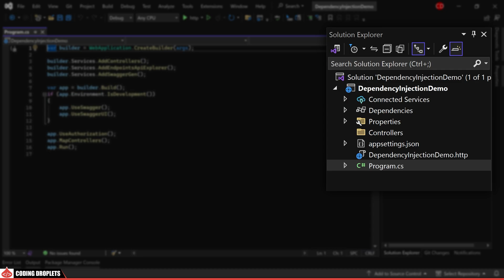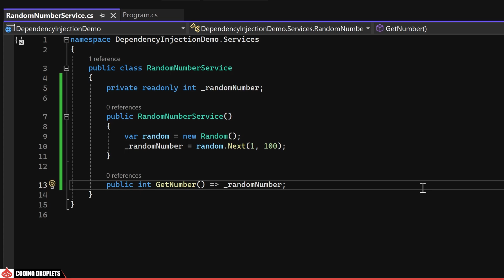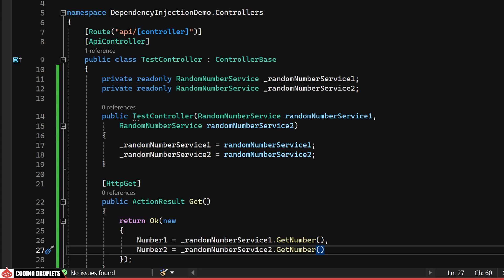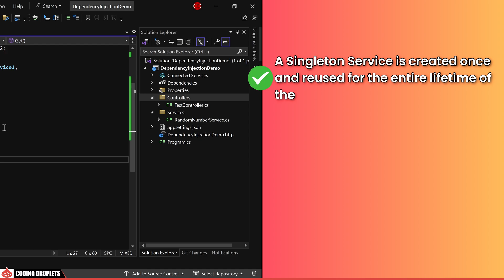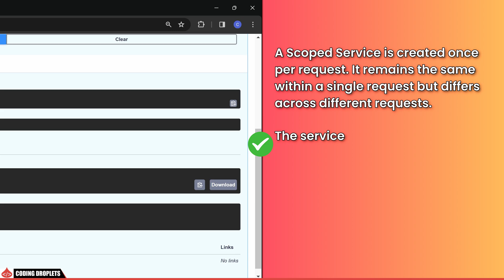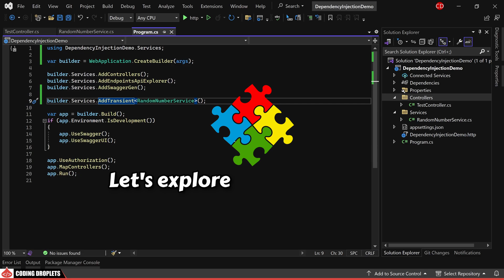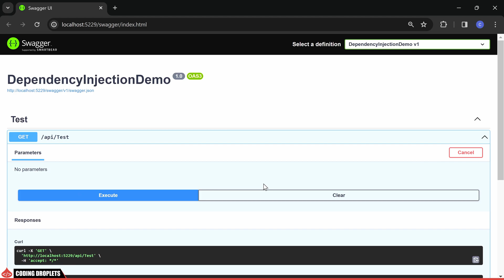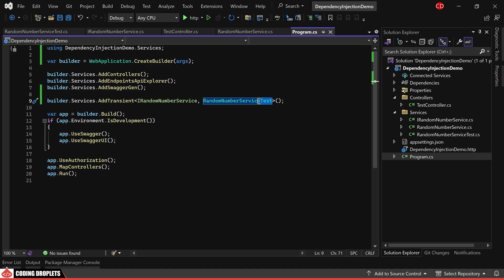How to Implement Dependency Injection in C# [Dependency Injection Tutorial]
Dive into the world of .NET Core Dependency Injection with our comprehensive tutorial for beginners [Dependency Injection for Beginners]!

How does Dependency Injection work in .Net Core? [C# Dependency Injection .Net Core]
In this video, we'll guide you through the essentials of dependency injection in C#. Wondering how to implement dependency injection in C#? Look no further! Our tutorial provides clear explanations and real-time examples to make the learning process smooth for you.

C# Dependency Injection with Real Time Example:
Explore C# Dependency Injection (C# Dependency Injection Tutorial) with step-by-step guidance and code examples (C# Dependency Injection Example / C# Dependency Injection Code Example) tailored for beginners. From understanding the basics to grasping the intricacies, we've got you covered.

C# Dependency Injection Explained:
Ever wondered about Dependency Injection in ASP NET Core? This is an ASP.Net Core Dependency Injection Tutorial which uncovers the secrets as we walk you through the intricacies of dependency injection in ASP.NET Core [Dependency Injection C# ASP.Net Core], including practical examples for both C# and .NET Core.

ASP.Net Core Web API Dependency Injection:
Furthermore, witness the power of Dependency Injection in ASP.NET Core Web API. We break down the concepts and demonstrate how to implement dependency injection in your controllers, ensuring you grasp the ins and outs.

Dependency Injection C# Example for Beginners:
Elevate your coding skills with a real-time example of C# Dependency Injection, making it easier than ever to comprehend the magic behind the scenes. We'll unravel the mysteries of how Dependency Injection works in .NET Core and its application in ASP.NET Core controllers.

ASP.Net Core Dependency Injection Controller:
This video helps you to understand how to use an injected dependency In an ASP.Net Core Controller.Dive into the world of .NET Core Dependency Injection with our comprehensive tutorial for beginners [Dependency Injection for Beginners]!

This video helps you to understand how to use an injected dependency In an ASP.Net Core Controller.

Delve deeper into the world of enterprise custom software development as we explore the pivotal role of Dependency Injection (DI). In the realm of enterprise application development, a robust and scalable architecture is paramount, and that's where DI shines.

Dependency Injection is a game-changer in the toolkit of any enterprise software development company. It streamlines the creation of custom enterprise software by promoting modularity and maintainability. By injecting dependencies dynamically, this practice ensures that the software components remain loosely coupled, making it easier to adapt and scale as your enterprise grows.

For enterprise web software development, where complexity often reigns, Dependency Injection becomes a crucial cornerstone. The ability to manage and organize dependencies efficiently allows developers to focus on business logic, fostering a more agile and responsive development process.